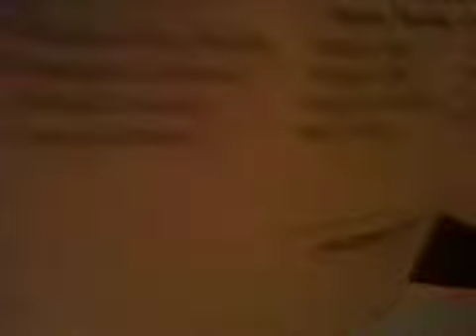Northeast Louisiana Horn Ensemble "Frippery No. 24"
Directed by James Boldin
Kristen Alley Boldin. Jermaine Caldwell. Derek Crockett. Jeremy Dozier. Margo Ealy. Hillary Ellis. Gregory Holdiness. Joel Livsey. Renee Milstead. Magan Miller. Colin McCrae. Tyler McGaugh. Jason Rineheart. Zachary Tubb. Josh Waldrop.